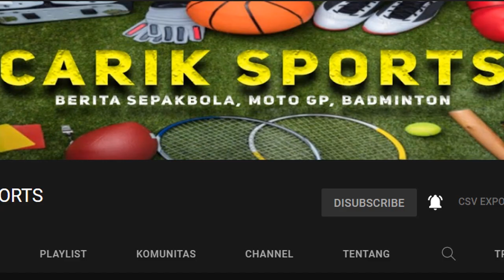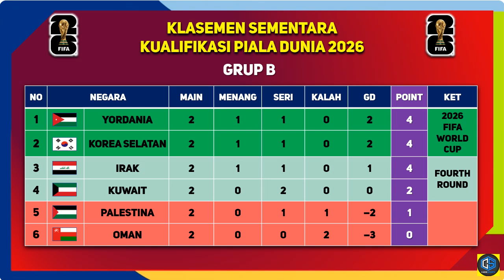Hasil Kualifikasi Piala Dunia 2026 Hari Ini : Australia Vs China - Jadwal INDONESIA vs BAHRAIN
Jadwal Grup A Putaran 3 Kualifikasi Piala Dunia 2026 zona Asia
5 September 2024
Iran vs Kirgistan (1-0)
Qatar vs Uni Emirat Arab (1-3)
Uzbekistan vs Korea Utara (1-0)

10 September 2024
Uni Emirat Arab vs Iran (0-1)
Kirgistan vs Uzbekistan (2-3)
Korea Utara vs Qatar (2-2)

10 Oktober 2024
Qatar vs Kirgistan
Uzbekistan vs Iran
Uni Emirat Arab vs Korea Utara

15 Oktober 2024
Iran vs Qatar
Uzbekistan vs Uni Emirat Arab
Kirgistan vs Korea Utara

14 November 2024
Qatar vs Uzbekistan
Uni Emirat Arab vs Kirgistan
Korea Utara vs Iran

19 November 2024
Uni Emirat Arab vs Qatar
Kirgistan vs Iran
Korea Utara vs Uzbekistan

20 Maret 2025
Iran vs Uni Emirat Arab
Qatar vs Korea Utara
Uzbekistan vs Kirgistan

25 Maret 2025
Iran vs Uzbekistan
Kirgistan vs Qatar
Korea Utara vs Uni Emirat Arab

5 Juni 2025
Qatar vs Iran
Uni Emirat Arab vs Uzbekistan
Korea Utara vs Kirgistan

10 Juni 2025
Iran vs Korea Utara
Uzbekistan vs Qatar
Kirgistan vs Uni Emirat Arab

Jadwal Grup B Putaran 3 Kualifikasi Piala Dunia 2026 zona Asia
5 September 2024
Korea Selatan vs Palestina (0-0)
Irak vs Oman (1-0)
Yordania s Kuwait (1-1)

10 September 2024
Oman vs Korea Selatan (1-3)
Palestina vs Yordania (1-3)
Kuwait vs Irak (0-0)

10 Oktober 2024
Irak vs Palestina
Yordania vs Korea Selatan
Oman vs Kuwait

15 Oktober 2024
Korea Selatan vs Irak
Yordania vs Oman
Palestina vs Kuwait

14 November 2024
Irak vs Yordania
Oman vs Palestina
Kuwait vs Korea Selatan

19 November 2024
Oman vs Irak
Palestina vs Korea Selatan
Kuwait vs Yordania

20 Maret 2025
Korea Selatan vs Oman
Irak vs Kuwait
Yordania vs Palestina

25 Maret 2025
Korea Selatan vs Yordania
Palestina vs Irak
Kuwait vs Oman

5 Juni 2025
Irak vs Korea Selatan
Oman vs Yordania
Kuwait vs Palestina

10 Juni 2025
Korea Selatan vs Kuwait
Yordania vs Irak
Palestina vs Oman

Jadwal Grup C Putaran 3 Kualifikasi Piala Dunia 2026 zona Asia
5 September 2024
Jepang vs China (7-0)
Australia vs Bahrain (0-1)
Arab Saudi vs Timnas Indonesia (1-1)

10 September 2024
Bahrain vs Jepang (0-5)
China vs Arab Saudi (1-2)
Timnas Indonesia vs Australia (0-0)

10 Oktober 2024
Australia vs China (3-1)
Arab Saudi vs Jepang
Bahrain vs Timnas Indonesia

15 Oktober 2024
Jepang vs Australia
Arab Saudi vs Bahrain
China vs Timnas Indonesia

14 November 2024
Australia vs Arab Saudi
Bahrain vs China
Timnas Indonesia vs Jepang

19 November 2024
Bahrain vs Australia
China vs Jepang
Timnas Indonesia vs Arab Saudi

20 Maret 2025
Jepang vs Bahrain
Australia vs Timnas Indonesia
Arab Saudi vs China

25 Maret 2025
Jepang vs Arab Saudi
China vs Australia
Timnas Indonesia vs Bahrain

5 Juni 2025
Australia vs Jepang
Bahrain vs Arab Saudi
Timnas Indonesia vs China

10 Juni 2025
Jepang vs Timnas Indonesia
Arab Saudi vs Australia
China vs Bahrain

Daftar 27 Pemain Timnas Indonesia lawan Bahrain dan China
Penjaga Gawang: Ernando Ari (Persebaya), Nadeo Argawinata (Borneo FC), Maarten Paes (FC Dallas)

Belakang: Jay Idzes (Venezia), Jordi Amat (JDT), Mees Hilgers (FC Twente), Rizky Ridho (Persija), Muhammad Ferarri (Persija), Wahyu Prasetyo (Malut United), Calvin Verdonk (NEC Nijmegen), Pratama Arhan (Suwon FC), Shayne Pattynama (KAS Eupen), Sandy Walsh (KV Mechelen), Asnawi Mangkualam (Port FC), Eliano Reijnders (PEC Zwolle)

Tengah: Thom Haye (Almere City), Nathan Tjoe-A-On (Swansea City), Ivar Jenner (FC Utrecht), Ricky Kambuaya (Dewa United)

Depan: Ragnar Oratmangoen (FCV Dender), Marselino Ferdinan (Oxford United), Witan Sulaeman (Persija), Egy Maulana (Dewa United), Malik Risaldi (Persebaya), Rafael Struick (Brisbane Roar), Dimas Drajad (Persib), Hokky Caraka (PSS)

timnas indonesia,
indonesia vs china,
indonesia vs bahrain,